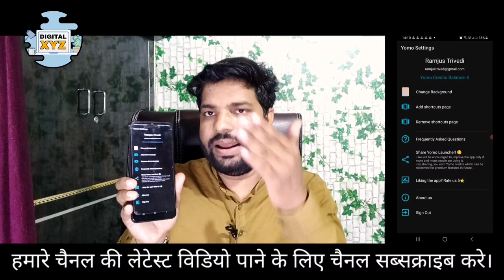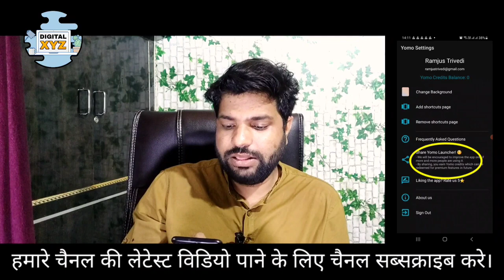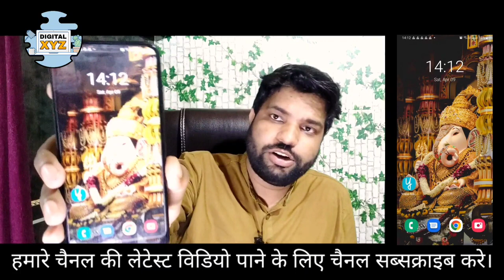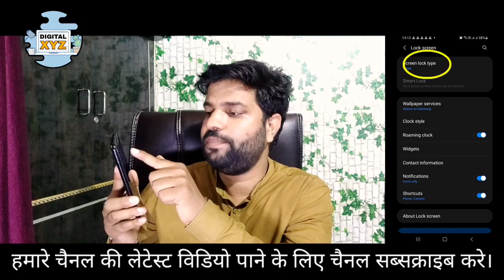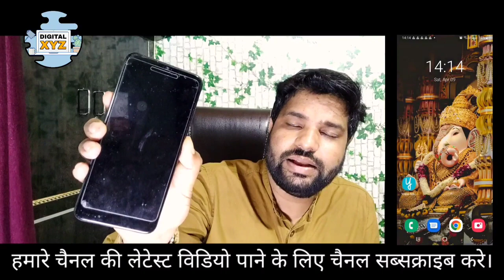How to remove Modi Yogi Wallpaper From Smartphone & Tablet | Yogi Modi Wallpaper change kaise kare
related tags -
yogi image wallpaper remove from smartphone tablet
how to remove wallpaper from yogi smartphone tablet
smartphone,yogi free smartphone change wallpaper
how to remove yogi wallpaper in free smart phone
wallpaper carousel for smartphone
how to change wallpaper in up free smartphone
how to remove yogi modi wallpaper from phone,
ogi free tablet remove wallpaper
yogi picture remove in smartphone tablet
wallpaper,how to change wallpaper from up free tablet smartphone

free smartphone se photo kaise hataye
Yogi ji ki photo kaise hataye
free tablet se photo kaise hataye
@The Gsm Work
@Ashwani Hacks

Topics Cover :-
 1:- how to change wallpaper from up free
tablet smartphone
2:- how to remove wallpaper from yogi smartphone tablet
3:- yogi free tablet remove wallpaper
4:- yogi free smartphone change wallpaper
5:- up free smartphone tablet me se yogi ji 6:- modi ji ka picture kaise hataye
6:- how to remove yogi sarkar up gov sarkar photo in smartphone tablet
7:- yogi picture remove in smartphone tablet
8:- yogi image wallpaper remove from smartphone tablet
9:- smartphone aur tablet se yogi modi up sarkar ka wallpaper kaise badle